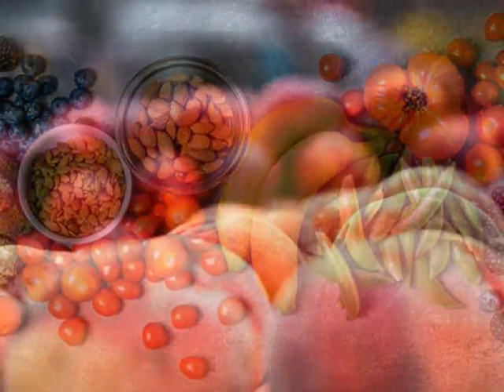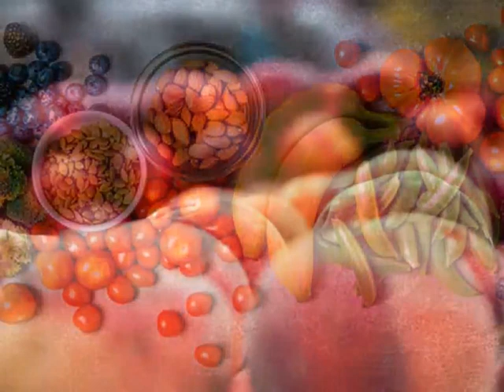Quelle est la nature de tes œuvres (à Aubervilliers)